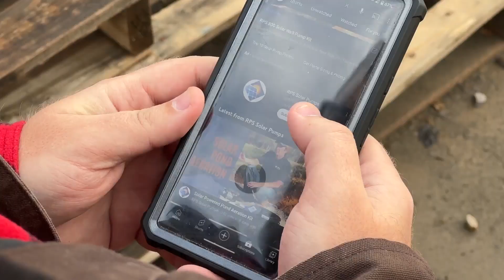Can You Buy a Solar Water Pump?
In today's video, Mike talks about how buying a solar water pump is easier than ever. He explains how RPS focuses on cutting out the middleman, making them the most affordable on the market. He also covers how our kits are designed for easy (Do-It-Yourself) installation.

RPS Solar Pump Systems are for people that appreciate quality and value. Designed to aerospace standards, yet affordable.
Easy to install. Zero maintenance. Zero energy costs. Quality you can trust for years and years to come.

To learn more about wells, solar pumping and off grid systems visit our education center

Just wanna talk? We're a friendly bunch. Shoot the breeze about your property, well or cattle, or get sized for a pump by our specialists at any time!